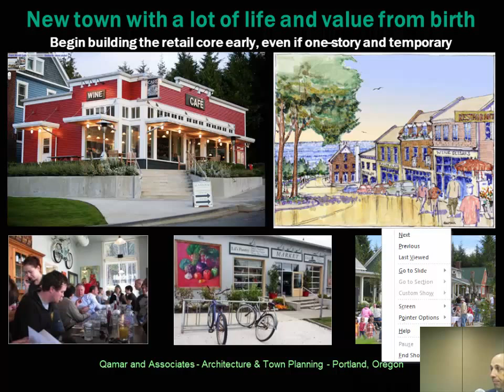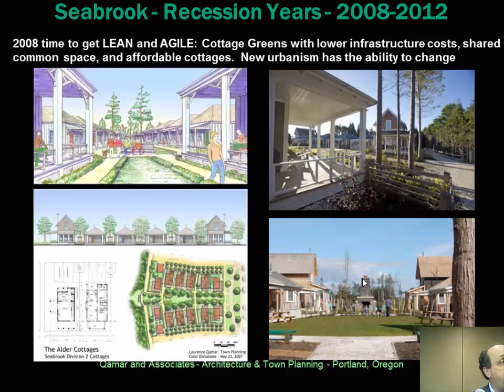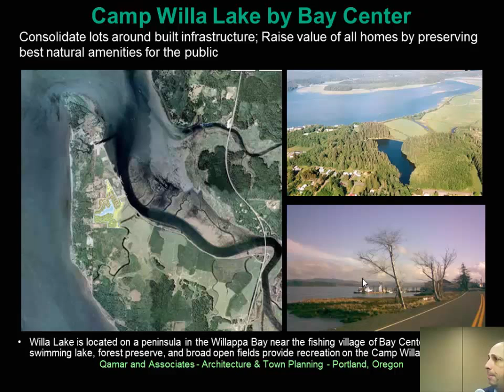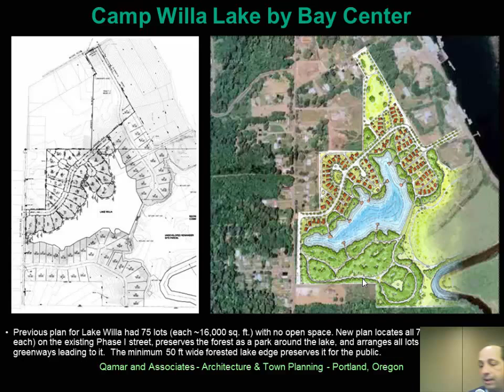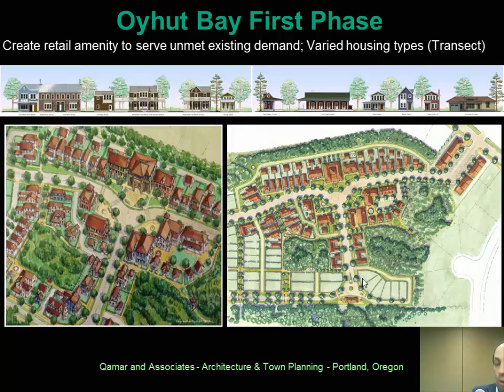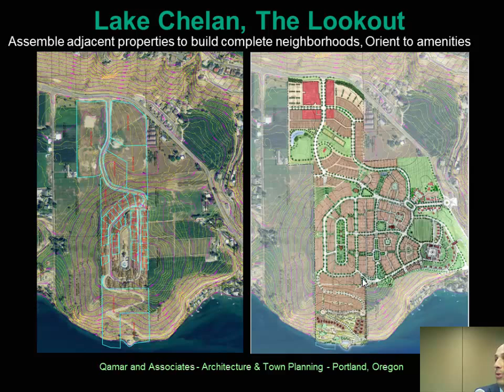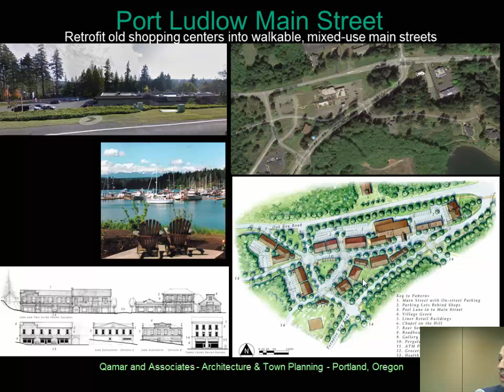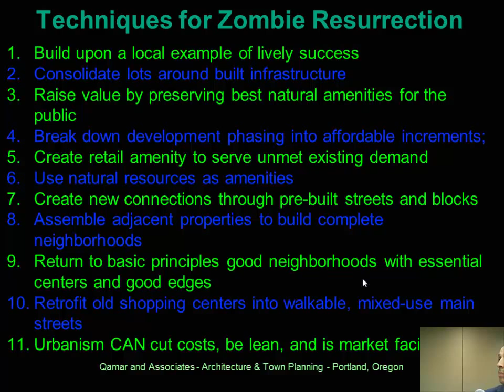CNU 22: New Town With a Lot of Life & Value From Birth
The 2008 financial crisis left a wave of stalled developments that are now ripe for redevelopment. How can New Urbanists take advantage of this opportunity to create walkable mixed-use? Learn from several case studies.

Speaker: Laurence Qamar, Architect / Town Planner, Seabrook